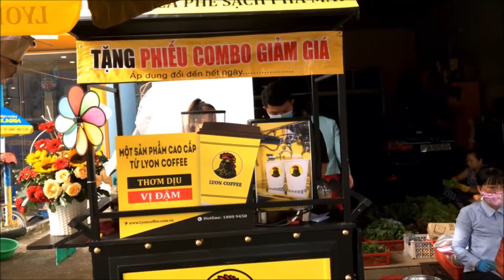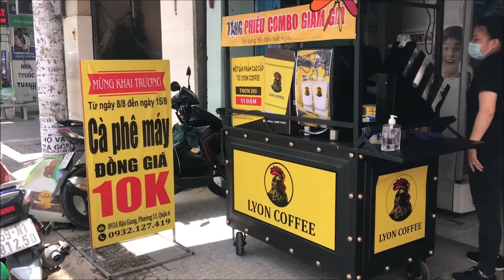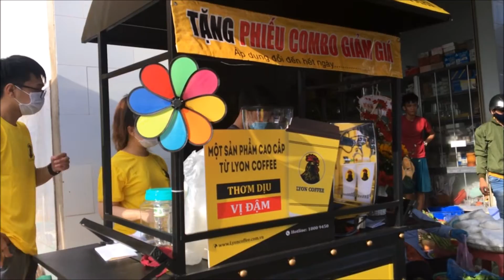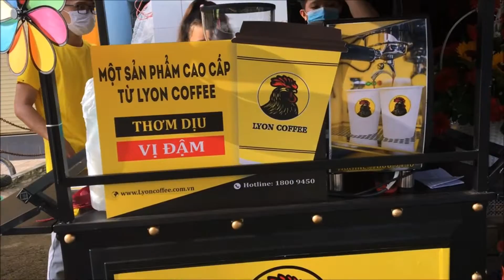Cà phê mang đi | Mô hình cà phê pha máy | Xe bán cà phê pha máy Lyon Coffee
➡️ Cà phê mang đi , kinh doanh cafe take away , xe bán cà phê mang về , xe take away , xe bán cafe espresso , tìm mua xe và máy pha cafe , xe đẩy bán cà phê tại Đồng Nai. Trước hết, hãy đọc qua hết các dòng dưới đây để hiểu hơn về mô hình chúng tôi đang làm !

0:00 LYON COFFEE giới thiệu
0:30 Cà phê mang đi | Mô hình cà phê pha máy | Xe bán cà phê pha máy Lyon Coffee
3:00 Liên hệ tư vấn mua hàng qua Hotline 18009450

➡️ Kinh doanh cà phê pha máy mang đi là gì ?

➡️ Tính toán sơ bộ chi phí, lợi nhuận 1 ly café mang đi pha máy

➡️ Làm thế nào để bán 50, 100, 150 ly cafe pha máy / ngày

➡️ Hình thức hợp tác
Nếu như bạn đã quyết định làm thì hãy đọc mục này thật kỹ nhé. Mô hình xe cà phê mang đi Lyon Coffee có 2 hình thức để bạn hợp tác:
Thứ 1: Thuê mô hình xe cà phê mang đi (chỉ áp dụng tại TPHCM, không áp dụng ngoài các tỉnh thành khác):
Thứ 2: Mua trọn gói mô hình xe cà phê mang đi (tại TPHCM, giá 32 triệu đồng):

➡️ Quyền lợi khi hợp tác kinh doanh mô hình xe cafe pha máy
- Cung cấp bảo đảm chất lượng café và ổn định giá